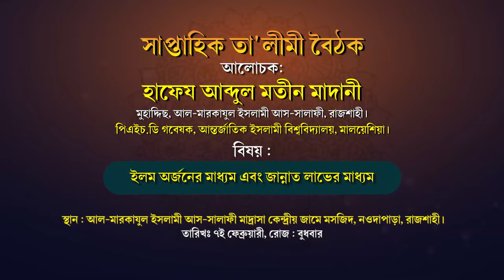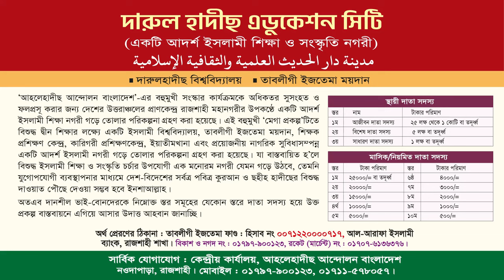ইলম অর্জনের মাধ্যম এবং জান্নাত লাভের মাধ্যম | হাফেয আব্দুল মতীন মাদানী | সাপ্তাহিক তা'লীমী বৈঠক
বিষয়ঃ ইলম অর্জনের মাধ্যম এবং জান্নাত লাভের মাধ্যম
সাপ্তাহিক তা'লীমী বৈঠক
হাফেয আব্দুল মতীন মাদানী
মুহাদ্দিছ, আল-মারকাযুল ইসলামী আস-সালাফী, রাজশাহী।
পিএইচ.ডি গবেষক, আন্তর্জাতিক ইসলামী বিশ্ববিদ্যালয়, মালয়েশিয়া।
লিসান্স, মদীনা ইসলামী বিশ্ববিদ্যালয়, সঊদী আরব।
স্থান : আল-মারকাযুল ইসলামী আস-সালাফী মাদ্রাসা কেন্দ্রীয় জামে মসজিদ, নওদাপাড়া, রাজশাহী।
তারিখ : ৭ই ফেব্রুয়ারি ২০২৪, রোজঃ বুধবার।

ইলম অর্জনের গুরুত্ব ফজিলত,ইলম হলো দুনিয়ার জান্নাত,জান্নাত,সরাসরি জান্নাত,ইলম হলো দুনিয়ার জান্নাত | শাইখ সুলাইমান আল-রুহাইলি হাফিজাহুল্লাহ্,৫ টি সহজ আমলে সরাসরি জান্নাত,চরম মজার এবং,ইসলাম নারীর সম্মান,ভাগ্য বা নিয়তি সম্পর্কে ইসলাম কি বলে,রাগের মাথায় বাবা মা দোয়া করলে কবুল হয়,আল্লাহর নামের জিকির,একজন কোরানের হাফেজের মর্যাদা,জান্নাতীদের অনুশোচনা,ইসলাম ভাগ্যে বিশ্বাস,ঔষধি গাছের নাম ও উপকারিতা,রমজানের দান,কুরআনে হাফেজের মা-বাবার মর্যাদা,কোরআনের হাফেজের মর্যাদা
ইলম অর্জনের মাধ্যম বা উৎস,ইলম অর্জনের মূলনীতি,ইলম অর্জনের নীতিমালা,ইলম অর্জনের পদ্ধতি,ইলম অর্জনের সঠিক পদ্ধতি,বিশুদ্ধ জ্ঞান অর্জন কোন্ বইগুলো পড়বো ইলম অর্জনের পদ্ধতি,ইলম,জ্ঞান অর্জন,জ্ঞান অর্জন করার উপায়,কিভাবে দিনি জ্ঞান অর্জন করবেন,কিভাবে ইসলামিক জ্ঞান অর্জন করব,ইলম বা জ্ঞান,বিশুদ্ধ জ্ঞান অর্জন কোন্ বইগুলো পড়বো,বিশুদ্ধ জ্ঞান অর্জন করতে কোন্ বইগুলো পড়বো,ইলমে,উম্মাহ নেটওয়ার্ক,রমাদান,বাংলা অর্থ,ইলমে দ্বীন,সত্যের সন্ধান,মানজুরে ইলাহী,কুরআনের শিক্ষা
ঈমান জান্নাত লাভের মাধ্যম,জান্নাত লাভের সহজ মাধ্যম,লজ্জা হচ্ছে ঈমান। ঈমান হচ্ছে জান্নাত লাভের মাধ্যম,পরকালে জান্নাত লাভ এবং জাহান্নাম হতে মুক্তি লাভের মাধ্যম,জান্নাত লাভের উপায়,জান্নাত লাভের সব চেয়ে বড় মাধ্যম কি ? তা জেনেনিন | islamic video 2018,জান্নাতে যাওয়ার সহজ আমল,জান্নাত,লজ্জা হচ্ছে ঈমান। ঈমান হচ্ছে জান্নাত লাভের মাধ্যম 💯 hadees islamic,জান্নাতের বর্ণনা,জান্নাত ও জাহান্নাম,বাংলা রান্না,জান্নাতে যাওয়ার সহজ পথ,বাংলা রান্নার ভিডিও,জাহান্নাম
ইলম অর্জনের পদ্ধতি,ইলম অর্জনের সঠিক পদ্ধতি,বিশুদ্ধ জ্ঞান অর্জন কোন্ বইগুলো পড়বো ইলম অর্জনের পদ্ধতি,ইলম অর্জনের মূলনীতি,ইলম অর্জনের নীতিমালা,ইলম অর্জনের গুরুত্ব,ইলম,জ্ঞান অর্জন,বিশুদ্ধ জ্ঞান অর্জন কোন্ বইগুলো পড়বো,বিশুদ্ধ জ্ঞান অর্জন করতে কোন্ বইগুলো পড়বো,জ্ঞান অর্জন করার উপায়,কিভাবে দিনি জ্ঞান অর্জন করবেন,কিভাবে ইসলামিক জ্ঞান অর্জন করব,ইলম বা জ্ঞান,ইলমের গুরুত্ব ও ফজিলত,আল-কুরআনের বিশুদ্ধ তাফসির,ইলমে দ্বীন,ইলমে,ইলমে দ্বীন সম্পর্ক মন শীতল করা ওয়াজ
ইলম,ইলম অর্জনের ফযীলত,ইলম অর্জন,ইলম অর্জনের পদ্ধতি,ইলম অর্জনের মূলনীতি,ইলম অর্জনের জন্য দুয়া,ইলম অর্জনের গুরুত্ব ও ফজিলত,দ্বীনি ইলম অর্জন,উসতাদ ছাড়া ইলম অর্জনের পরিণতি,ইলম অর্জনের জন্য আল্লাহর কাছে দুয়া,কীভাবে দ্বীনি ইলম অর্জন করবেন,ইলম অর্জনের জন্য আল্লাহর কাছে দুয়া যেভাবে দোয়া করবেন,জ্ঞান অর্জনের গুরত্ব,জ্ঞান অর্জনের আদব সমূহ,ইলম বা জ্ঞান,দ্বীনের গভীর জ্ঞান অর্জনের জন্য দুয়া,দ্বীনের গভীর জ্ঞান অর্জনের জন্য যেই দোয়া করতে হয়

হাফেয আব্দুল মতীন মাদানী,আব্দুল মতীন মাদানী,আব্দুল মতিন মাদানী,হাফেয আব্দুল মতিন মাদানী,শায়খ হাফেয আব্দুল মতিন মাদানী,শায়খ আব্দুল মতীন মাদানী,শাইখ আব্দুল মতীন মাদানী,হাফেজ আব্দুল মতিন মাদানী,মুফতী আব্দুল মতীন আল মাদানী,শাইখ হাফেজ আব্দুল মতিন মাদানী,শায়খ আব্দুল মতিন মাদানী,শায়েখ আব্দুল মতিন মাদানী,শায়েখ আব্দুল মতিন মাদানী,হাফেয মুহাম্মাদ আখতার মাদানী,মাওলানা শাহ্ আবদুল মতীন বিন হুসাইন